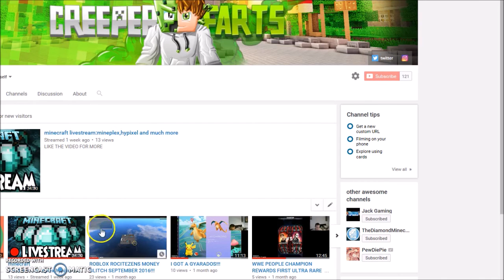top 5 videos went wrong